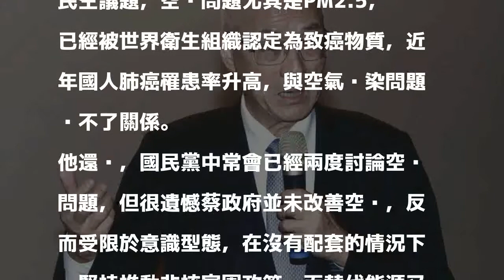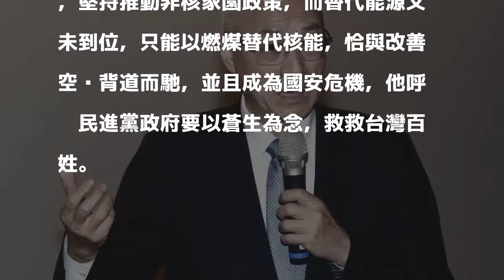吳敦義批蔡政府未改善空污 籲17日參加遊行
〔記者施曉光／台北報導〕國民黨中常會今日邀請智庫副執行長陳雄文專題報告「蔡英文政府將空污問題演變成國安危機」，黨主席吳敦義聽完報告後強調，民進黨政府在沒有配套的情況下，堅持推動非核家園政策，以燃煤做為核能的替代能源，造成嚴重的空污問題，傷害國人健康，已成嚴重的國安危機，他呼籲全民12月17日踴躍參加反空污大遊行，讓政府聽見人民求救的聲音。